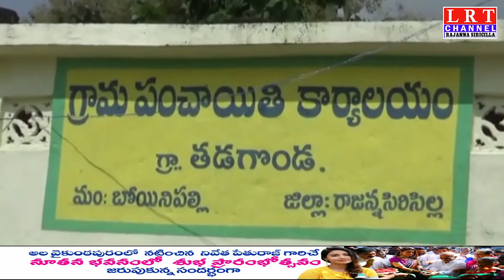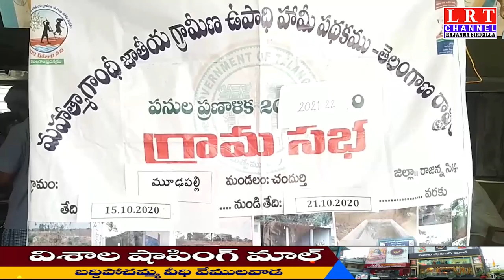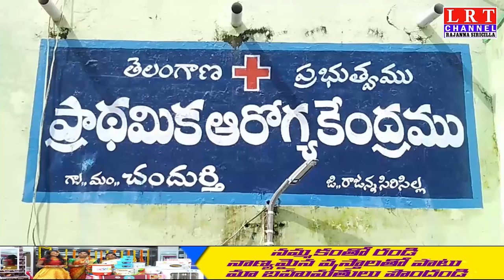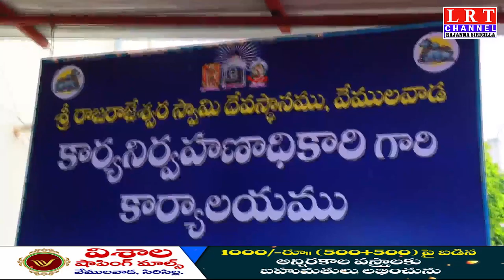15.10.2020 LRT NEWS BULLETIN RAJANNA SIRICILLA